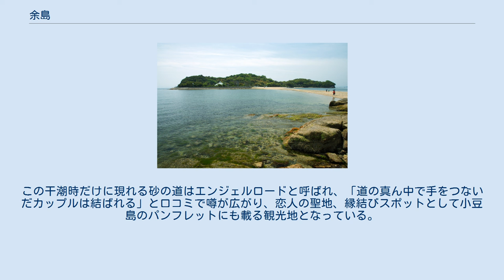余島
大余島 余島（よしま）は香川県小豆郡土庄町字余島に位置する島々の総称。
また、特にその島々の中で最大面積の大余島を指して使用される場合もある。
 余島付近の空中写真（1992年撮影） 各島が砂州で繋がれている様子が分かる。
 国土交通省 国土地理院 地図・空中写真閲覧サービスの空中写真を基に作成 地図 元々は北から弁天島、小余島、中余島、大余島の4島の総称であったが、その後弁天島は埋め立てで小豆島（前島）と陸続きになった他、小余島と中余島は法定上一つの島（中余島と呼称）として扱われるようになったため、現在は中余島及び大余島の2島の総称となっている。
そのため余島という名称も「四島」と呼ばれていたものが転化したものと言われている。
 面積は中余島が8635.5m2、大余島が14万4366.6m2である。
島の最高地点は中余島で20m、大余島で44m。
ちなみに現在は陸続きでかつての弁天島に相当する部分の標高は16.3mである。
全島とも地質は黒雲花崗岩で形成され、島の周囲では海食崖が発達し、クロマツが白砂青松を形成している。
 大余島では1950年（昭和25年）に公益財団法人神戸YMCAが余島野外活動センターというキャンプ場を設置して以来、大余島は全域が同法人の借地（所有者は別の個人）となっている。
電力や水道及び固定電話は引かれている一方、この島々が所属する小豆郡土庄町字余島は日本郵便株式会社から交通困難地に指定されており、直接郵便物は届かない。
瀬戸内海に所在する島で交通困難地に指定されているのはこの島が唯一である。
 この島々の特徴として、満潮時には離れ小島となるが、干潮時には全島が砂州で一直線に繋がる陸繋島となることが挙げられる（タイダル・アイランド）。
この干潮時だけに現れる砂の道はエンジェルロードと呼ばれ、「道の真ん中で手をつないだカップルは結ばれる」と口コミで噂が広がり、恋人の聖地、縁結びスポットとして小豆島のパンフレットにも載る観光地となっている。